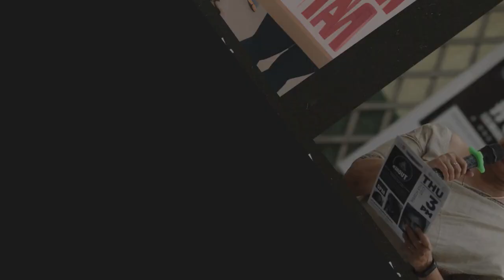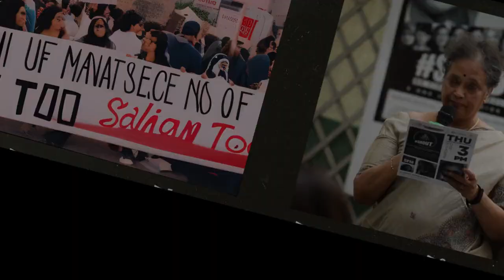SHOUT this mid-week 7th April 2023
A small pebble thrown into an ocean of silence

brings about ripples for the most extraordinary change to happen. Be the Ripple. Be the Drop.